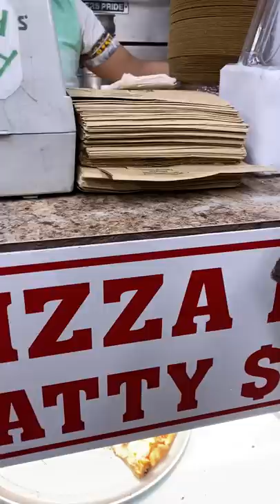Trying $1 pizza in New York